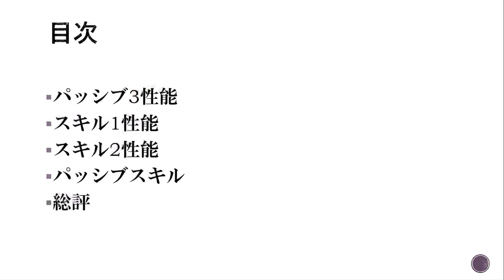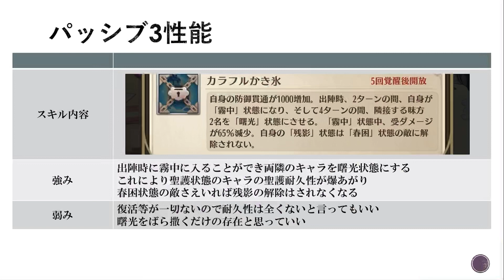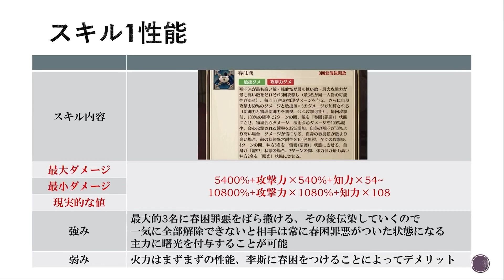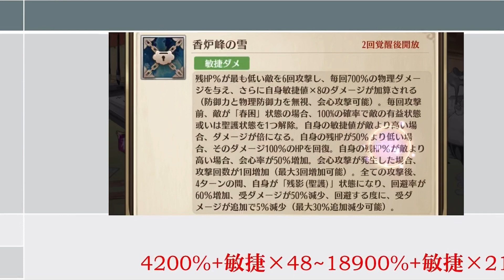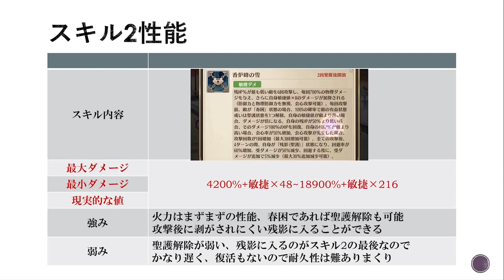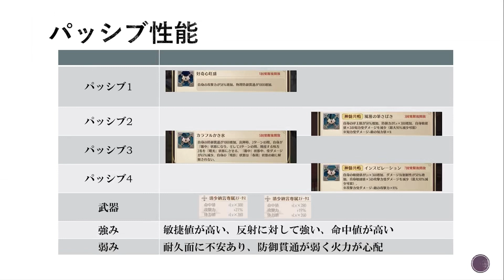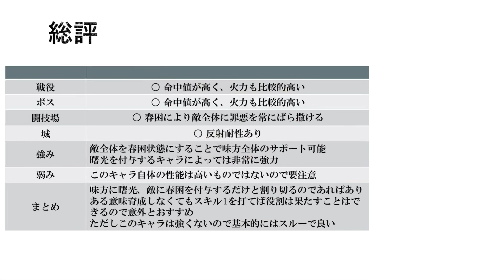【放置少女】李斯鬼谷子のお供に MR 清少納言 性能解説